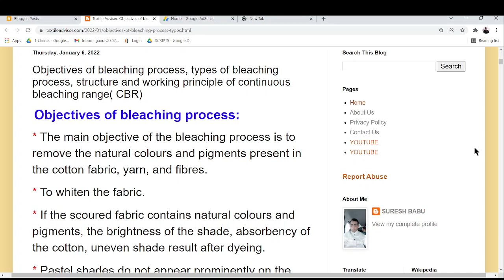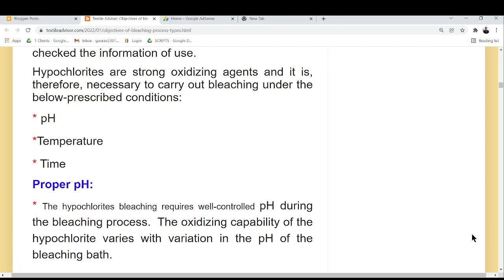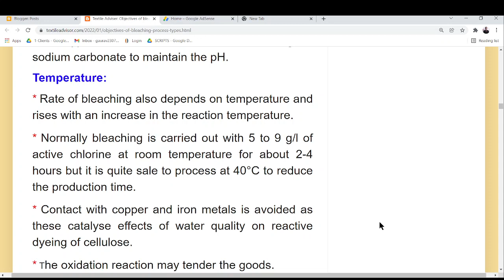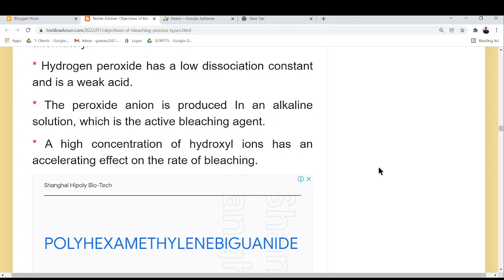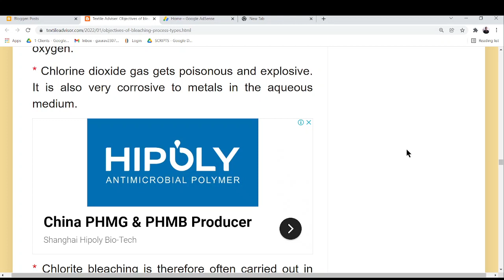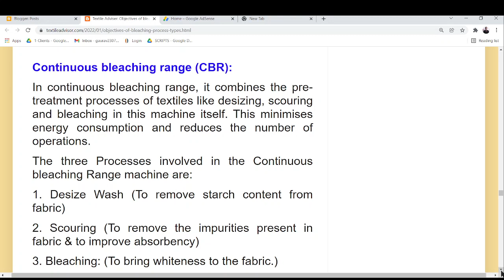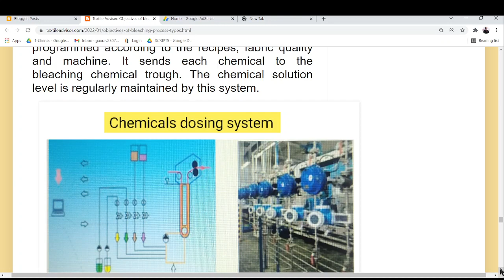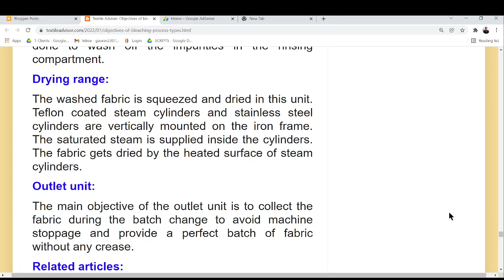Bleaching process l Types of bleaching method l Structure and working of continuous bleaching range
Guys You can appreciate my hard work by small financial contribution in my UPI account

In this video, I am discussing the bleaching process.
Objectives of bleaching process:

* The main objective of the bleaching process is to remove the natural colours and pigments present in the cotton fabric, yarn, and fibres.

* To whiten the fabric.

* If the scoured fabric contains natural colours and pigments, the brightness of the shade, absorbency of the cotton, uneven shade result after dyeing.

* Pastel shades do not appear prominently on the fabric if the fabric has traces of natural colours and pigments.

Bleaching process:

 Bleaching is the last process of textile wet processing.

The removal of natural colours and pigments present in the cotton by treating the material with bleaching agents is called the “bleaching process” the natural colours and pigments get disappeared from the cotton after bleaching and whiteness in the material results.

Types of bleaching:

There are two kinds of bleaching carried out;

* Bleaching by the oxidation process